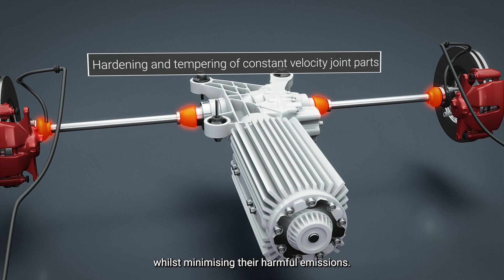What makes induction heating a driving force in electric car production?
In electric car production, quality and uptime aren’t optional. They’re essential. From brazing battery conductors to hardening driveline components - induction heating plays a critical role in modern electric car manufacturing.

In this video, ENRX explains how its advanced induction systems help automotive manufacturers meet the highest demands for quality, productivity and sustainability.

Induction technology is cleaner, safer and more energy-efficient than conventional heating methods. It emits no CO₂, requires no open flames and fits seamlessly into smart factories.

Discover 4 core applications in EV component production:
 • Brazing: for reliable conductor connections
 • Hardening: for robust and durable driveshafts
 • Bonding: for strong structural battery and body parts
 • Shrink-fitting: for secure assembly inside electric motors

00:00 Why induction for automotive
00:15 The shift to electric
00:33 Core component applications
00:55 Productivity and quality
01:14 A cleaner heating process
01:36 Supporting global carmakers
01:50 ENRX in the e-mobility transition

With over 70 years of experience and 30,000+ systems installed, ENRX is helping the automotive industry move toward a cleaner, greener future.